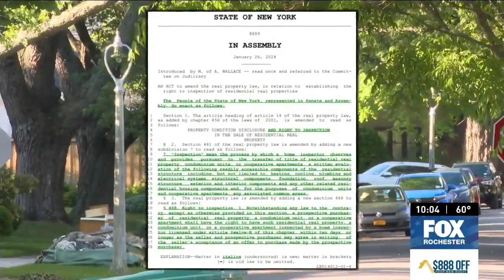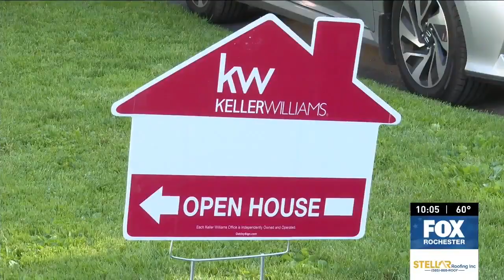New bill could change the game for NY homebuyers on the hunt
Rochester, N.Y. (WHAM) — A bill currently before a New York State Assembly committee seeks to change conditions for prospective homebuyers.

It's common nowadays for buyers to waive a home inspection, as doing so can give you a competitive edge. But some local experts say for the biggest investment in your life, it's not worth the risk.

Rahul Mirani is just getting back into the housing market. He hasn't put up any offers yet, but when he does, he'll get an inspection.

"I would sleep peacefully if I had an inspector come and check things out," said Mirani. "I think it gives the buyer that much more protection, because it’s the biggest purchase you will make in your life. Having that or knowing that there is a provision rescinded based on what you find or what has been found that wasn’t properly disclosed, either intentionally or unintentionally, gives me a lot more peace of mind."

Assembly Bill A8889 could impact buyers like Mirani. Currently before a committee in the Assembly, the bill seeks to mandate that prospective buyers are afforded the opportunity to inspect homes before closing.

Buyers would also be able to withdraw offers if the cost of repairs exceeds a pre-determined amount.